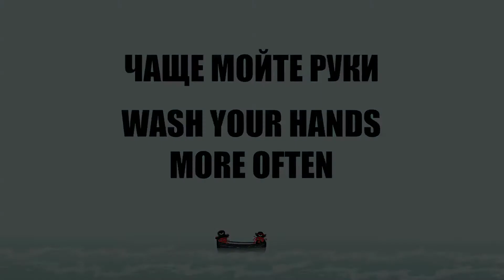Alex Budovsky - Мойте руки чаще Wash your Hands Wash your Twice / Музыка против заразы Arts Vs Virus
Первый эпизод карантинной анимации про пиратовирусов
Алексей Будовский Alex Budovsky

За информационную и методологическую помощь Спасибо зрителям и читателям, которые просили пока оставить их имена без упоминания

Плэйлист
Eng VO, Rus Eng Subs Julie Taymor / Bruno Delbonnel / Françoise Bonnot (2007) Across the Universe Через Вселенную HD (Англоязычная аудио-дорожка. СУБТИТРЫ русские полные, включая перевод песен, и английские полные, включая текст песен) с развёрнутыми семиотическими комментами под видео

Плэйлист
Рус озвучка, рус и анг суб "Через Вселенную" (2007) HD Джули Тэймор / Брюно Дельбоннель / Франсуаза Бонно:

Плэйлист
Adam Shankman / Michael Tronick (2007) Hairspray Лак для волос HD Eng VO, Rus Ukr Eng Sub (Англоязычная аудио-дорожка. СУБТИТРЫ ПОЛНЫЕ - на озвучку и на песни - русские, украинские и английские)

Плэйлист
Майк Николс (2007) Война Чарли Уилсона Charlie Wilson's War HD 1080p (Авторская озвучка Юрий Сербин. СУБТИТРЫ русские, украинские и английские простые и SDH)